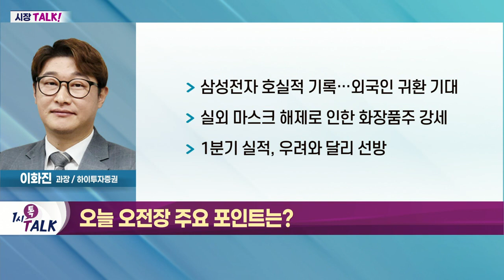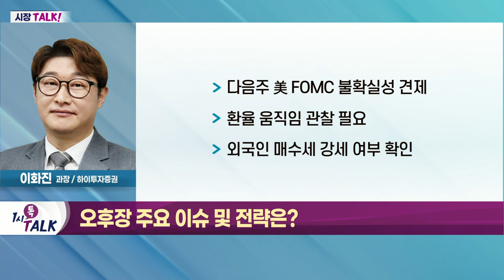실외 마스크 해제로 인한 화장품주 강세_시장TALK (20220429)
- 삼성전자 호실적 기록… 외국인 귀환 기대
- 실외 마스크 해제로 인한 화장품주 강세
- 1분기 실적, 우려와 달리 선방

- 다음 주 美 FOMC 불확실성 견제
- 환율 움직임 관찰 필요
- 외국인 매수세 강세 여부 확인